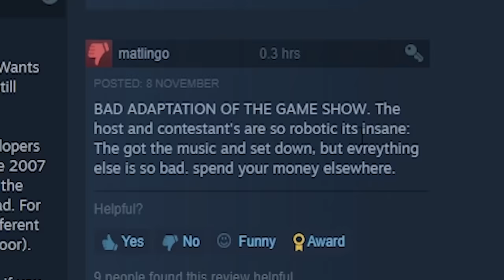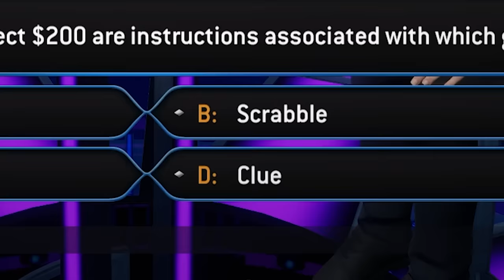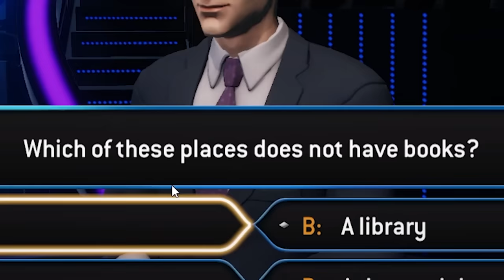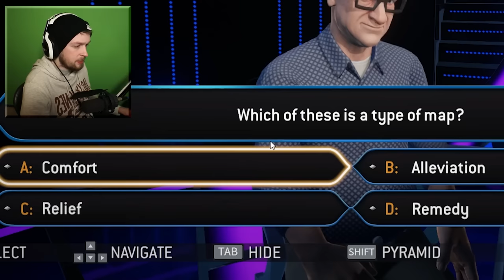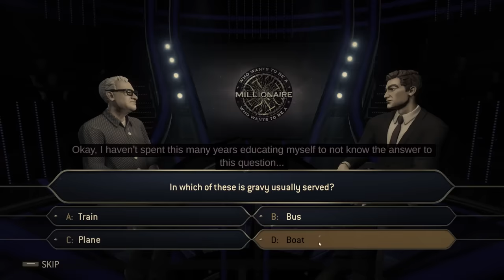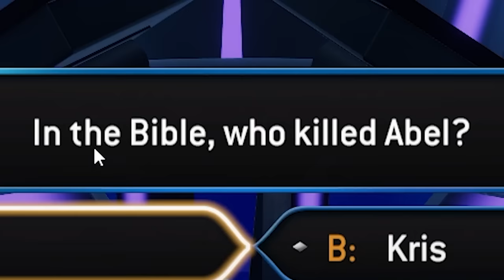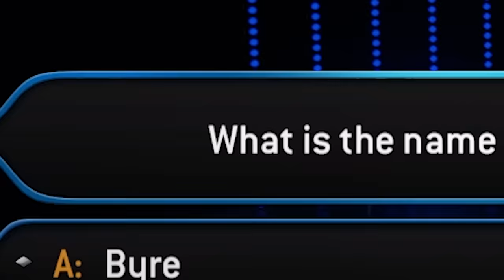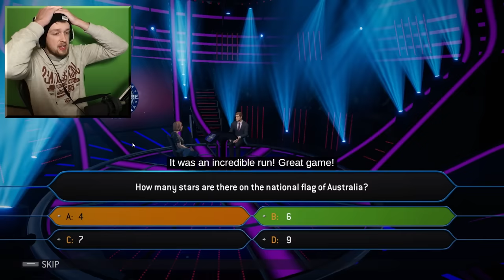Using my -500 IQ on Who Wants To Be A Millionaire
Using my -500 IQ on Who Wants To Be A Millionaire, needless to say it was embarrassing

_anightonmars
_Fishy
A_Lovecraftian_Horror
Adam Edgecumbe
Adam Midderigh
Adeline Harrison
Aidan Fitzmaurice
Aisling Rose
Aleena Hanson
Alex Abory
Alex Giannone-Berry
Alex Loader
Alexandra Watson
Alexandria Danielle Worley
Alexcia
Alexis Simonow
Ally Kropp
Alyssa Still
Amanda Aiken
Amber D
Amir
Amy Kitchen
Amy Sowada
Andrew Kozlovski
Andrew Macedonia
Andrew Scoledge
Andy Geels
Angelique Mallas
Angie
Anha Bla
Annie D
Annie Z
Anthony Carbone
Anthony Tholen
Arran wynne
Ashley Nicolia
AskingGabby
Audrey Melrose
Austin M.
Bailey Kirkpatrick
Barry
Beckie Williams
Becky Marshall
Ben Mckimm
Benedikt Langgemach
Bjarne Olsen
Bore Grognarok
Bouelina
Brian Whipple
Brittney Tucker
Brock McCloskey
Broken Toothbrush
Bruchstolz96
Bryan
Bubzy
Cami Eberly
Captain Depression
Cara Barugh
Carlton Harrison
Carolynn Birilli
Carter Garlock
Casey Chavez
casrion tennir
Cassandra Huynh
casterlyrockstar
Catelyn Berglund
Catherine Balboni
CBgamerdude
Cby Woodland
Cerys Drinkwater
Charli Walker
Charlie Hamilton
Charlotte Stokes
Cherlyn Cochrane
Cheska Harland
Chip Tamplin
Chrissy Jones
Christina
Christopher Dean
Civil_Atrocity
Clayton Garrett
Cole L
Colleen
Colleen Quinn
Connie
CrackerJack
Crazy Bear
Creepsmcstuffins
Cyber Siku
Daisy
DaleIsALoser
Dalroot
Daniel Higgins
Daniel Neugebauer
Daniel Peacock
Daniella Cioffi
DanishSim
Danny Dirt
Darkshard
DarthPink
David G
David Gehlke
Death94
DEbiscuit
Dingus McKah
Ditte Brobyskov Jeppesen
Dragana Manevska
Dreadpool
dres lex
DueTurnip
Dylan
Elijah Lipkin
ellana514
Ellie Alpizar
Emerald Jade
Emma Bussenschutt
Emma McDonald
Emma Tindall
Emperor Tomato Ketchup
Erin
Erin M
Estie
Ethan Levine
Finn H Drude
Fredy Pooh
G.I. George
Gaat Prophet
Gabriella Hahn
Gabrielle D
Genevieve The Paradox
Georgie Harris
Georgina Dingle
Gianni Sarra
Grace Fujinami
Grasotus
Gratzster
Gregorio Jimenez
Gwentor
haco0n
Hailey
Hailey Tecklenburg
Haima Shiaides
Hamletlaertes
Hannah du Toit
Harriet C
Hayleigh Gavaldon
Henrik Hansen
Holli Winter
HollowNeliel
Holly J
HummaKavula
Imogen Prickett
insertcleverjokehere
ItsMeAubree
Jack Coles
Jack Gregory
Jacob Seymour
Jade Hassall
Jaded Sapphire
James FitzGibbon
Jamie Bindon
Jane Oram
Jannik Jokić
Jason Brooks
JaxSeebs
Jaxsen
Jeff Bajorek
Jenna Buller
Jeremy Russell
Jess Tartamella
Jessica Brearley
Jessica Stewart
Jhara Ivez
JMui
Joci Annas
John